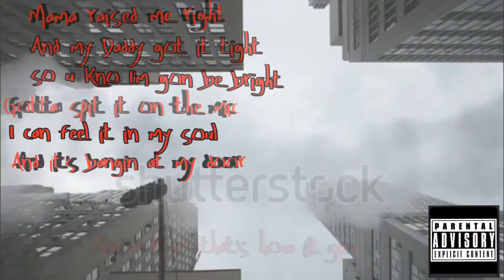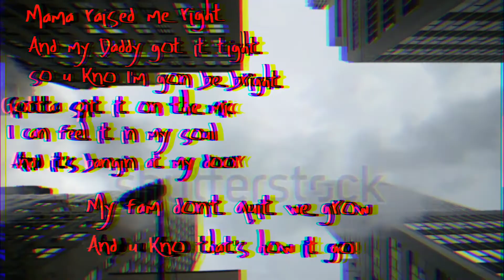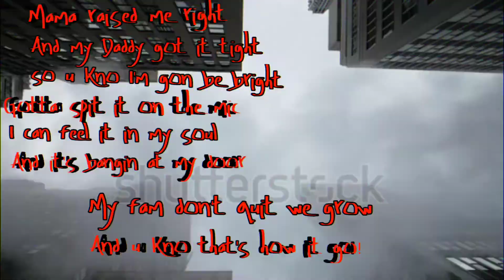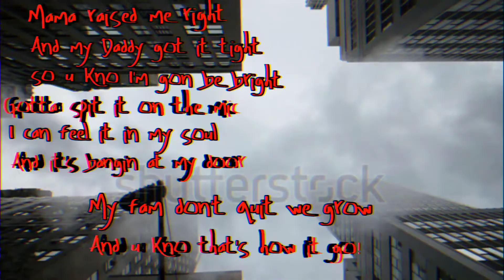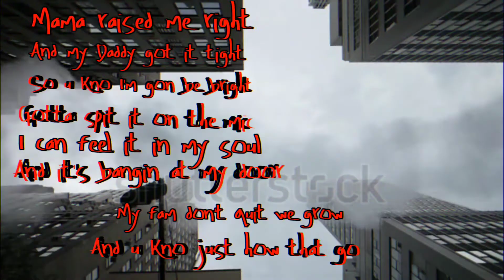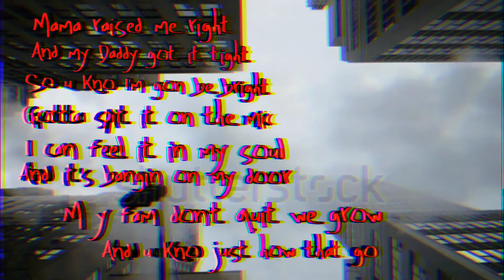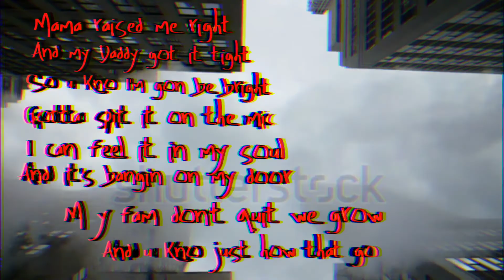Yea Yea Yea